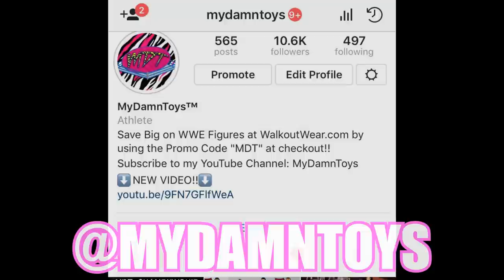MDT BlackOut 2017 PPV (WWE Pic Fed)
Its finally time for MDT Blackout! This is our first MDT wrestling PPV! This card features Finn Balor vs Kenny Omega & Edge vs Randy Orton!